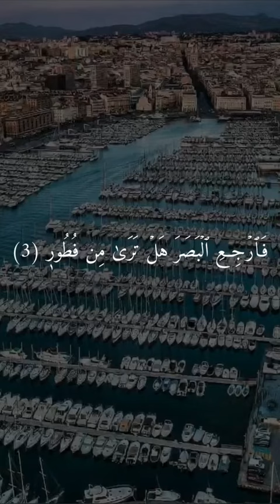Which is the most important Verse in the Quran? - Aayat Ul Kursi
kursi 100x
ayat kursi
ayat al kursi
ayatul kursi
din dunia
deen dunya publication
surahyaseen
tilawat
quran
yaseen
voice
beautiful
surah
best
islam
islamic
calming voice
calming
soothing voice
quran verses
verses
verse
holy quran
kursi 100x
ayat kursi
ayat al kursi
ayatul kursi
din dunia
deen dunya publication
surahyaseen
tilawat
quran
yaseen
voice
beautiful
surah
best
islam
islamic
calming voice
calming
soothing voice
quran verses
verses
verse
holy quran
kursi 100x
ayat kursi
ayat al kursi
ayatul kursi
din dunia
deen dunya publication
surahyaseen
tilawat
quran
yaseen
voice
beautiful
surah
best
islam
islamic
calming voice
calming
soothing voice
quran verses
verses
verse
holy quran
kursi 100x
ayat kursi
ayat al kursi
ayatul kursi
din dunia
deen dunya publication
surahyaseen
tilawat
quran
yaseen
voice
beautiful
surah
best
islam
islamic
calming voice
calming
soothing voice
quran verses
verses
verse
holy quran
kursi 100x
ayat kursi
ayat al kursi
ayatul kursi
din dunia
deen dunya publication
surahyaseen
tilawat
quran
yaseen
voice
beautiful
surah
best
islam
islamic
calming voice
calming
soothing voice
quran verses
verses
verse
holy quran
kursi 100x
ayat kursi
ayat al kursi
ayatul kursi
din dunia
deen dunya publication
surahyaseen
tilawat
quran
yaseen
voice
beautiful
surah
best
islam
islamic
calming voice
calming
soothing voice
quran verses
verses
verse
holy quran
kursi 100x
ayat kursi
ayat al kursi
ayatul kursi
din dunia
deen dunya publication
surahyaseen
tilawat
quran
yaseen
voice
beautiful
surah
best
islam
islamic
calming voice
calming
soothing voice
quran verses
verses
verse
holy quran
kursi 100x
ayat kursi
ayat al kursi
ayatul kursi
din dunia
deen dunya publication
surahyaseen
tilawat
quran
yaseen
voice
beautiful
surah
best
islam
islamic
calming voice
calming
soothing voice
quran verses
verses
verse
holy quran
kursi 100x
ayat kursi
ayat al kursi
ayatul kursi
din dunia
deen dunya publication
surahyaseen
tilawat
quran
yaseen
voice
beautiful
surah
best
islam
islamic
calming voice
calming
soothing voice
quran verses
verses
verse
holy quran
kursi 100x
ayat kursi
ayat al kursi
ayatul kursi
din dunia
deen dunya publication
surahyaseen
tilawat
quran
yaseen
voice
beautiful
surah
best
islam
islamic
calming voice
calming
soothing voice
quran verses
verses
verse
holy quran
kursi 100x
ayat kursi
ayat al kursi
ayatul kursi
din dunia
deen dunya publication
surahyaseen
tilawat
quran
yaseen
voice
beautiful
surah
best
islam
islamic
calming voice
calming
soothing voice
quran verses